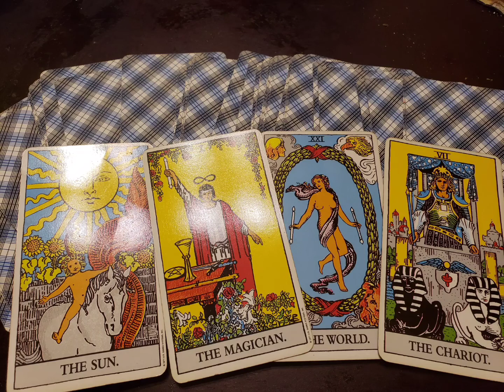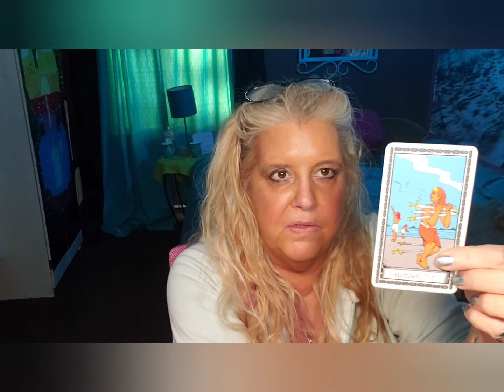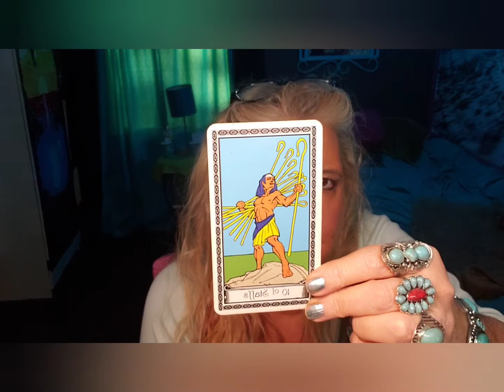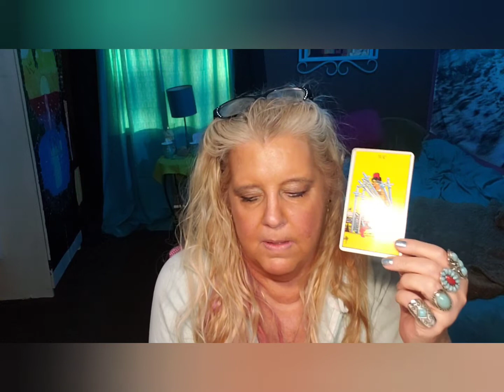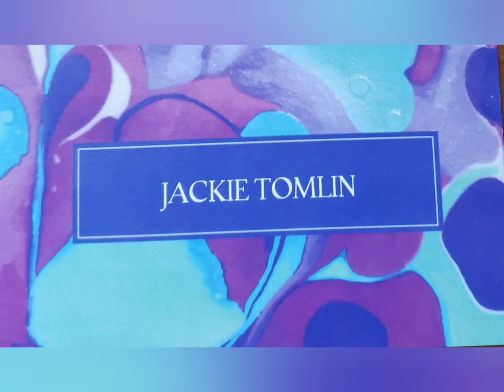VIRGO Someone is not being honest with you the week of May 16 2022